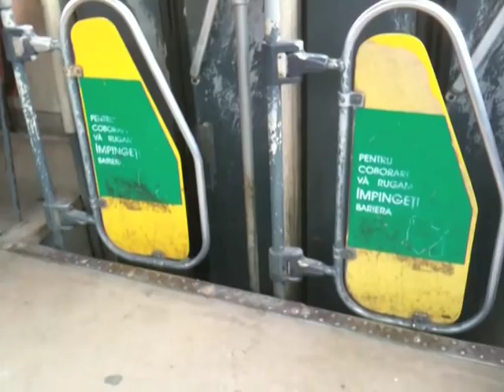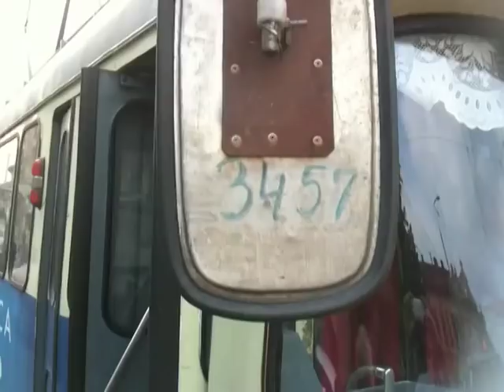Trams in Timisoara - Romania Aug. 2009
Same video with only original sound The tram company ( R.A.T.T. ) in Timisoara Romania is using second hand trams (streetcars , Trolleys ) from Bremen, Munich and Frankfurt.  The Bremen trams were built between 1960 and 1967 ( Hansa ) and 1974-76 Wegmann.  The video was recorded with an iPhone 3GS in August 2009